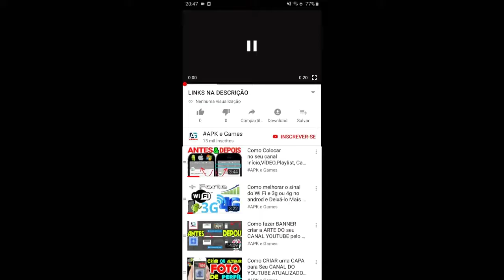Spies in Diisguise Agents on the Run VS HOLLYWOOD RUSH GAMEPLAY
Espionagem nunca foi tão divertida no jogo oficial Spies in Disguise para celular!

Jogue como todos os seus personagens favoritos do filme, incluindo Lance Sterling, Walter Beckett e Marcy Kappel! Você viajará pelo mundo, executará missões cheias de ação e frustrará os planos nefastos dos vilões. Apresentando ambientes lindamente renderizados inspirados nos locais dos filmes Spies in Disguise, cada desafio em execução desbloqueia emocionantes gadgets de espionagem, como trajes de asa, guarda-chuvas e muito mais. Este jogo de ação também apresenta momentos intersticiais emocionantes, estrelando os personagens do filme de sucesso Spies in Disguise da Blue Sky Studios.

Fuja dos paparazzi e ganhe fama neste novo jogo inspirado em Hollywood!

Fuja dos paparazzi e ganhe fama neste novo jogo totalmente inspirado em Hollywood!
Salte, deslize e desvie das luzes dos flashes dos paparazzi para abrir caminho pelas ruas agitadas e glamourosas de Los Angeles. Corra em meio a cenários de cinema de Hollywood, estúdios e todos os locais mais famosos para se tornar a celebridade mais famosa de La-La-Land!